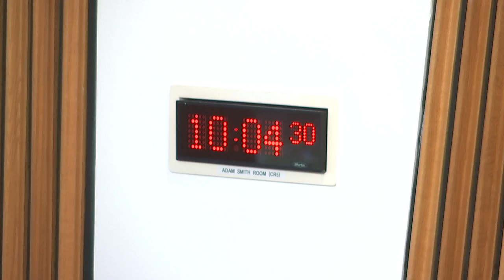Delegated Powers and Law Reform Committee - 5 March 2024